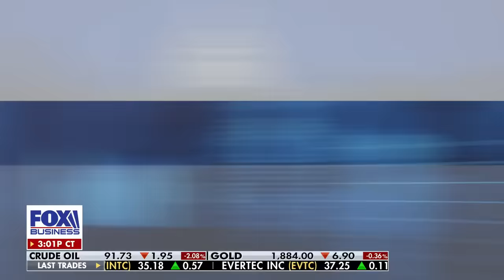Larry Kudlow: Nobody stood out during the GOP primary debate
FOX Business host Larry Kudlow explains why the former president has a frontrunner's status on 'Kudlow.'